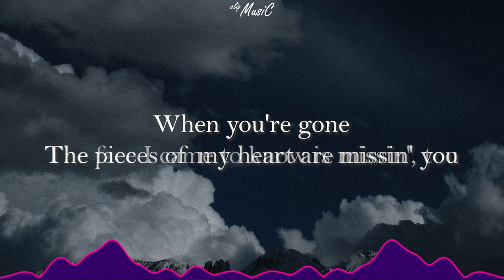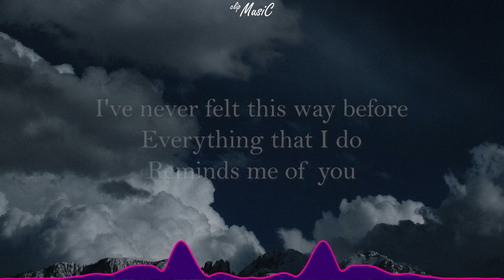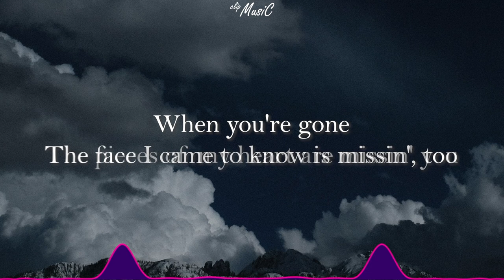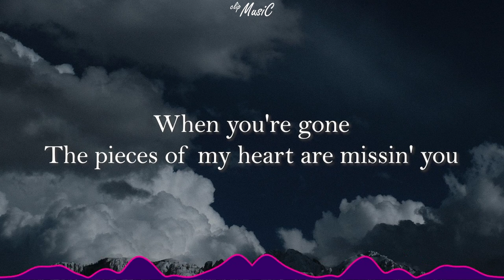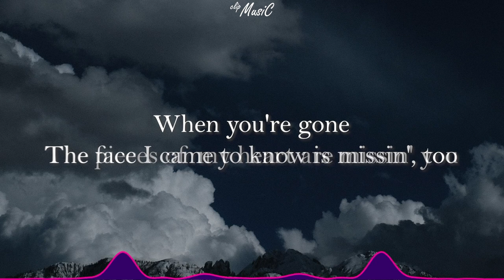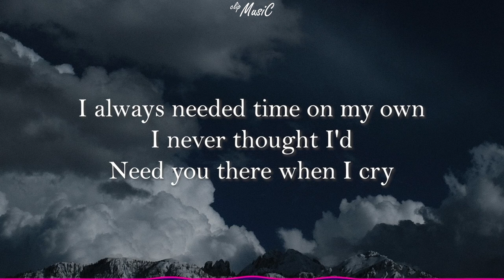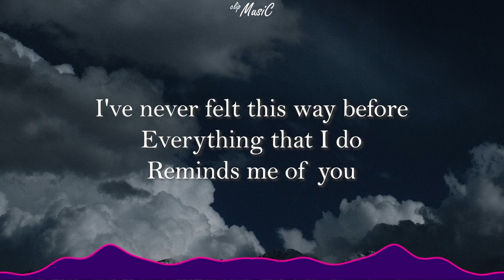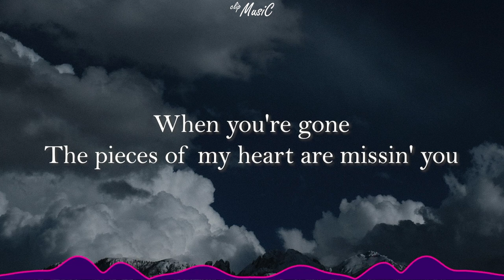Avril Lavigne - When You're Gone 🎵 "Lyrics" 1 hour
Source
Background ;

Lyrics ;
LyricFind
Songwriter: Avril Lavigne / Butch Walker
Lirik When You're Gone © Sony/ATV Music